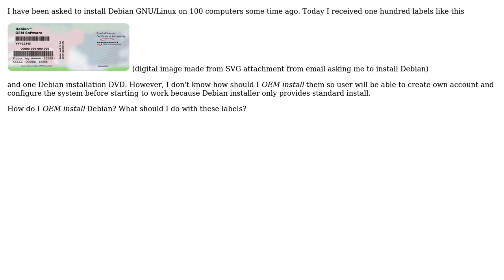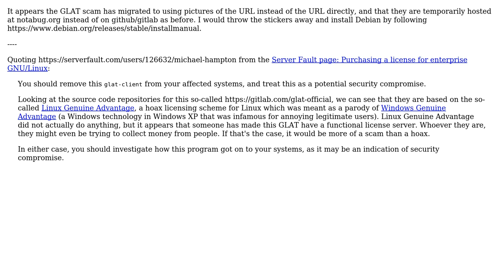OEM Debian GNU/Linux installation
With thanks & praise to God, and with thanks to the many people who have made this project possible! | Content (except music & images) licensed under CC BY-SA | Music | Images & others | With thanks to user Jeff Schaller user Debian user and the Stack Exchange Network Trademarks are property of their respective owners. You are responsible for your own actions.